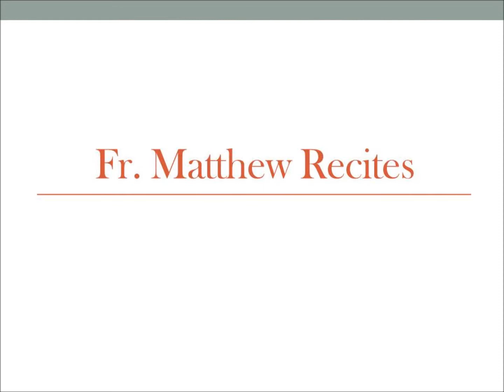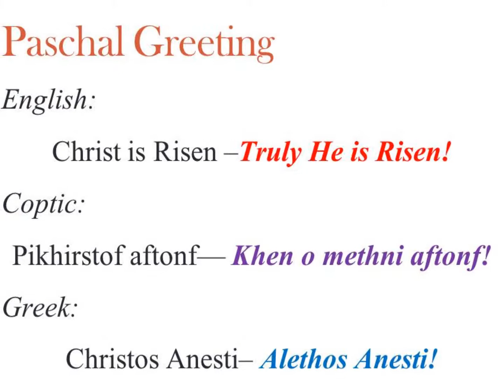Christ Is Risen 2012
The Service for the Resurrection (Easter Service 2012)
St. Reweis Coptic Orthodox Church